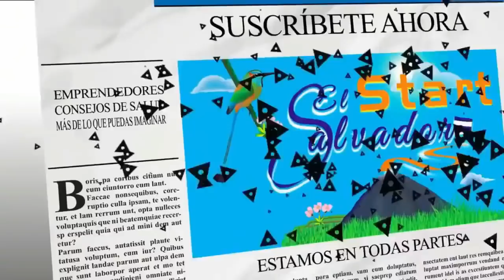¡EL SUEÑO DE DIEGO SE VUELVE REALIDAD! MUCHAS GRACIAS DON JOSE GARCIA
Acompañanos en esta nueva aventura Start.